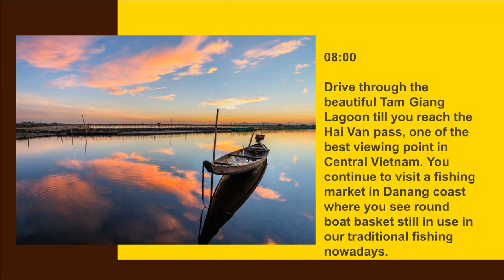CHAN MAY PORT TO DANANG CITY ITINERARY BY BEE BEE TRAVEL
Danang City and Hoi An are about 100 kilometers away from Chan May Port, Hue city. This Chan May Port to Hoi An by car offers you a wonderful opportunity to visit famous attractions en route in Danang: The Cham Museum and Marble Mountain.